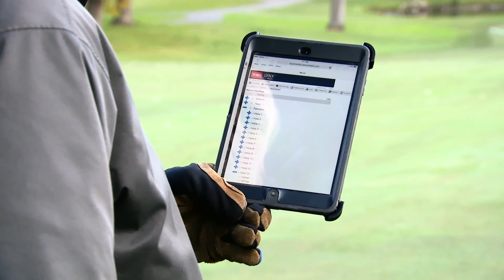What Matters Most to You, Matters Most to Us: Toro Greensmaster GR1000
What matters most to you, matters most to us. It's more than equipment, it's an investment in your golf course, in member satisfaction and in peace of mind. Learn more about the Toro Greensmaster GR1000 here!